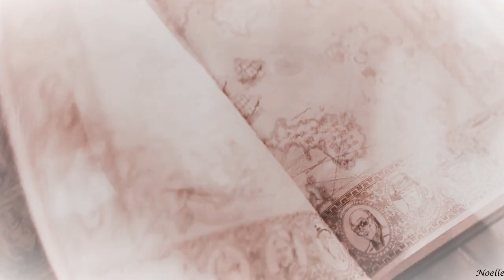One Piece Warriors ( live action netflix)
Hello everyone! Here's my last video of 2023! :D

Show: One Piece ( Live Action)
Song: Warriors by Imagine Dragons
Coloring: Quicksilver by LaurenMichelle Tutorials
Program: Vegas Pro 17